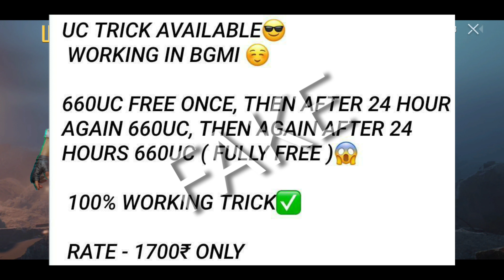BATTLEGROUNDS MOBILE INDIA 660 UC FOR 3 TIMES FREE ? REAL TRUTH 🔥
Hello Friends,
Watch this latest video of BGMI where I explained about new events.

▶️Intro Song👇
Still Looking